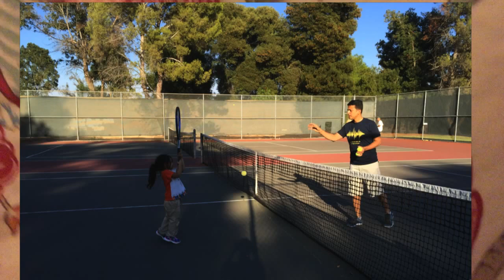Myra's own song anout going to the park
Myra coming up with her own song about going to the park and playing tennis and leaf tag in fall with her dad in a bike.